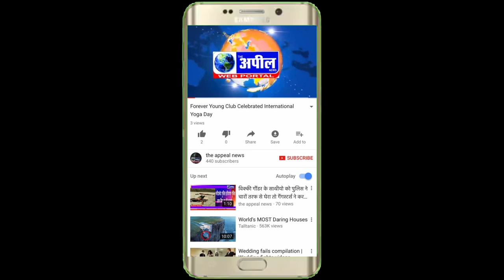बठिंडा गैंगवॉर में गोलीबारी| The Appeal News Paper